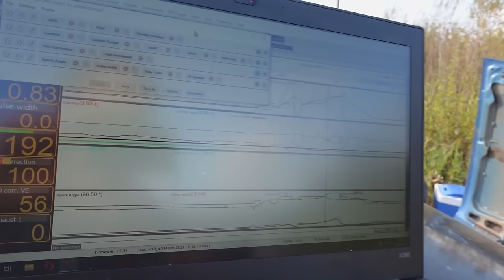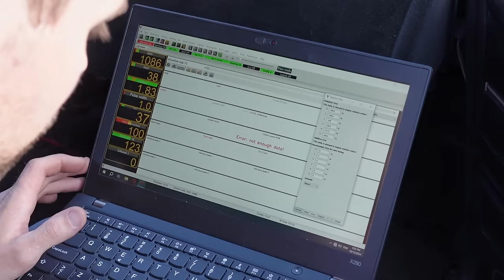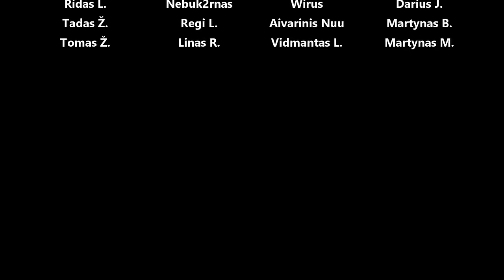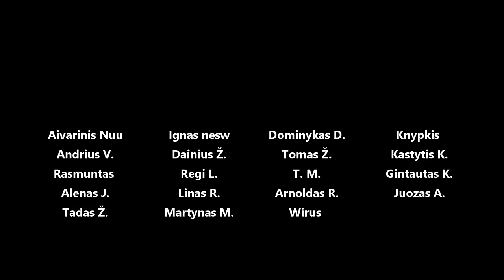Testuojam žigulį, Arno lexus crash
Panaudota muzika: Kryptonite - BLUE STEEL